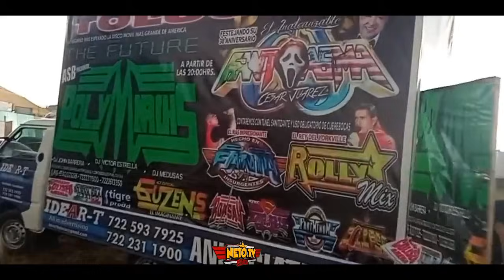CONOCIENDO LOS AUDIOS DE POLYMARCHS ROLLY MIX PARTHENON PISTA EXAGONAL